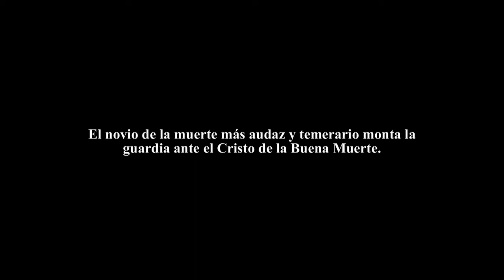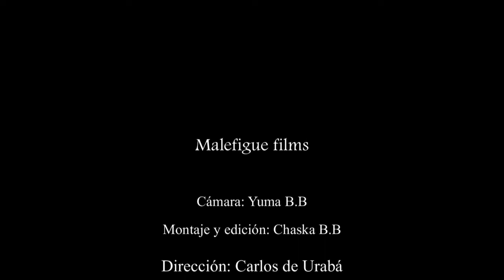Eterno legionario monta guardia ante el Cristo de la Buena Muerte. Málaga.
El novio de la muerte más audaz y temerario monta la guardia ante el Cristo de la Buena Muerte.